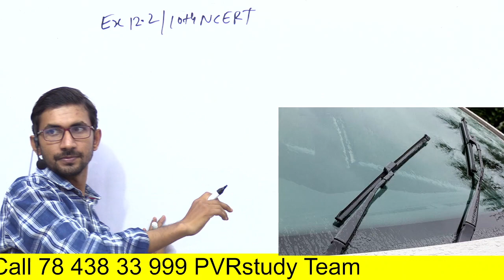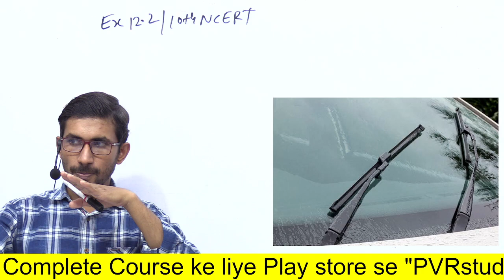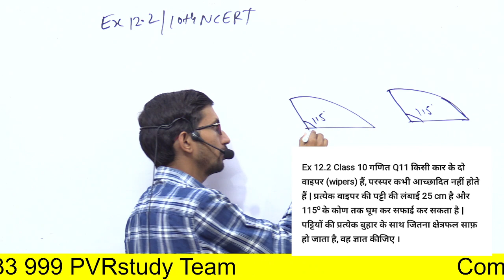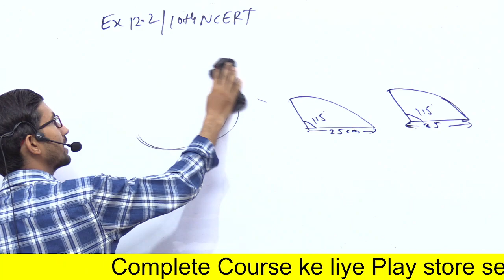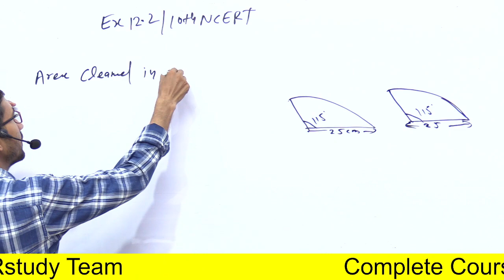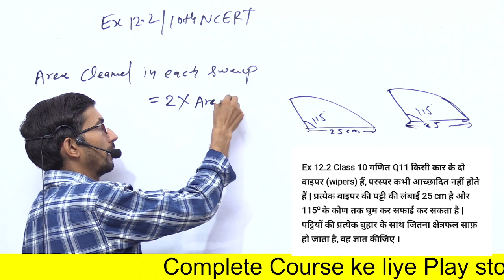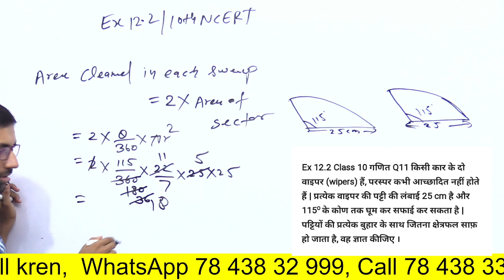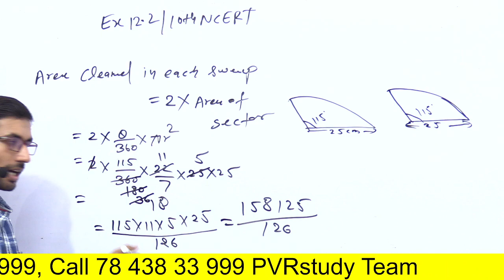UP Board 10th class Maths live | board kaksha 10 ki ganit class | Live 12